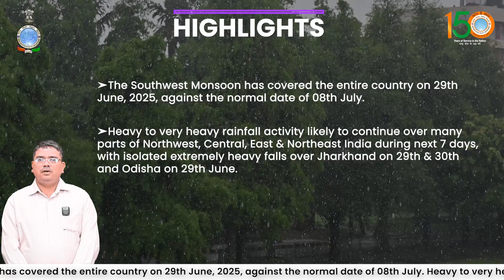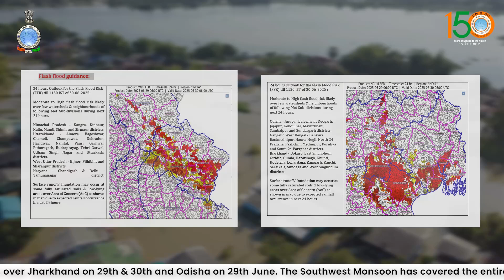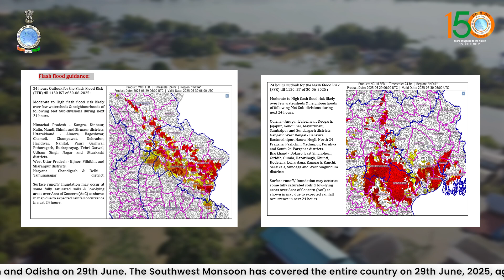The Southwest Monsoon has covered the entire country on 29th June, 2025